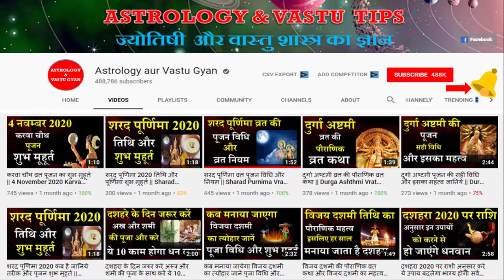मीन राशि 19 और 20 अप्रैल बदल जायेगा सबकुछ | Meen Rashi Aaj Ka Rashifal | Meen Rashi 19 aur 20 April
मीन राशि 19 और 20 अप्रैल बदल जायेगा सबकुछ | Meen Rashi Aaj Ka Rashifal | Meen Rashi 19 aur 20 April 2021 | Astrology Aur Vastu Gyan